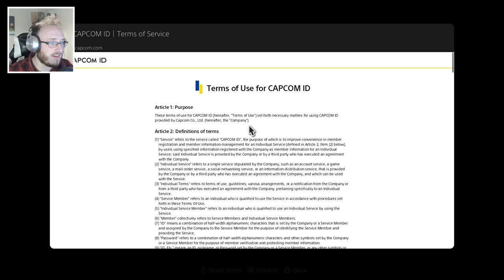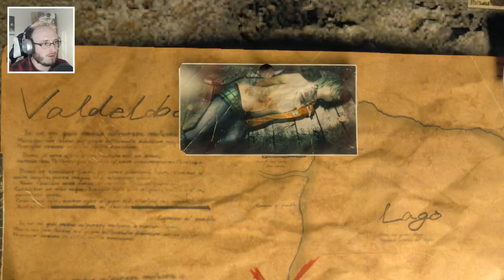SAY THE LINE LEON | Resident Evil 4 Remake Demo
Resident Evil 4 Remake just like the original, is going to redefine the ENTIRE Resident Evil series and I can't wait to see it :D